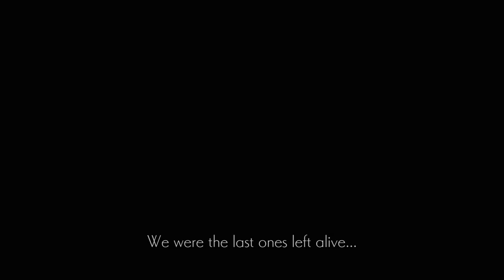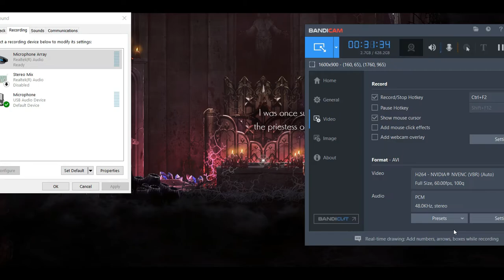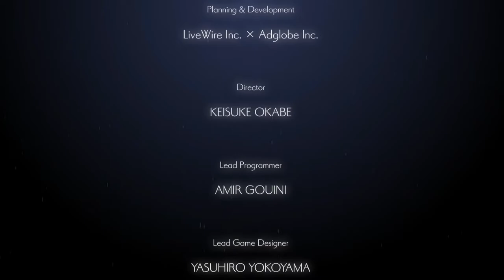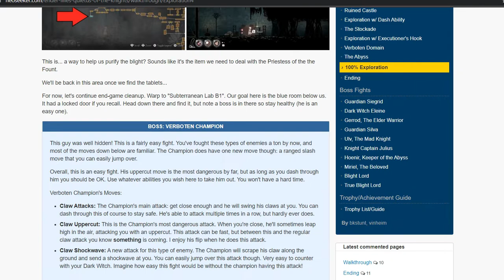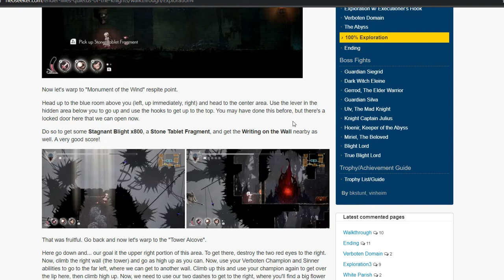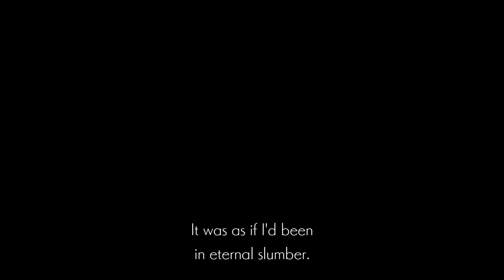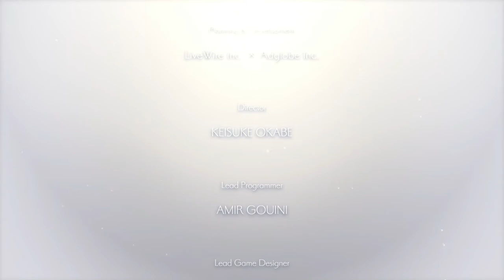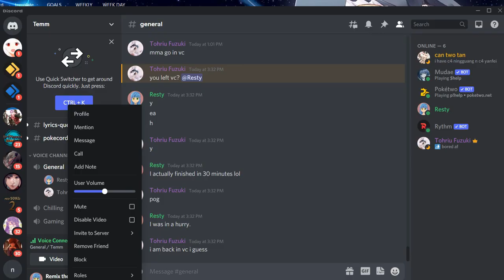Bulbel | Ender Lilies - Part 19 (Finale)